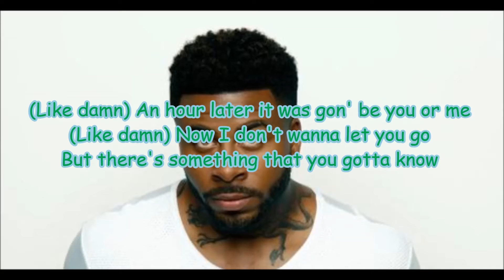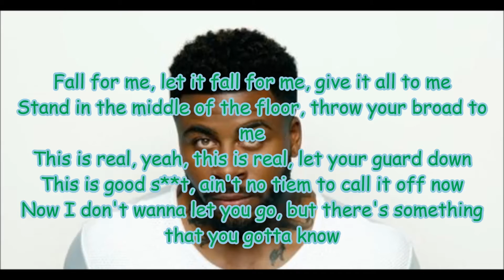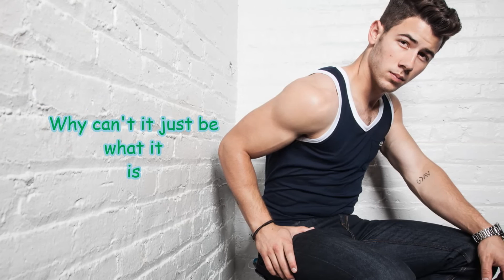Sage the Gemini - Good Thing ft. Nick Jonas (Lyrics + Pictures)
-READ DESCRIPTION!-

Sage the Gemini - Good Thing ft. Nick Jonas

You can request songs names which you want us to make lyrics video by comment...!